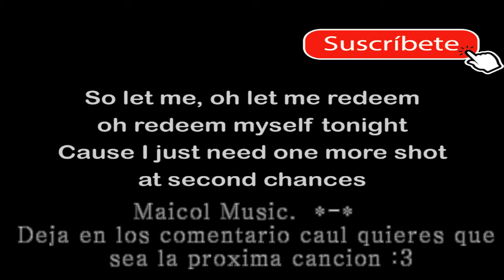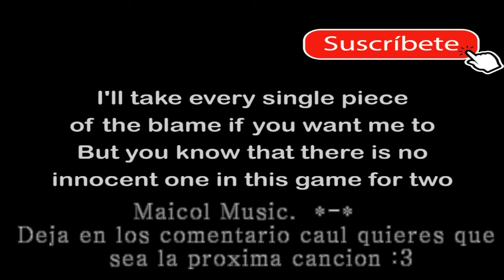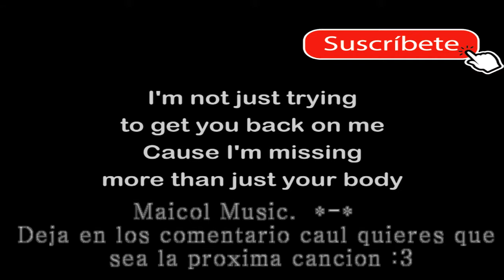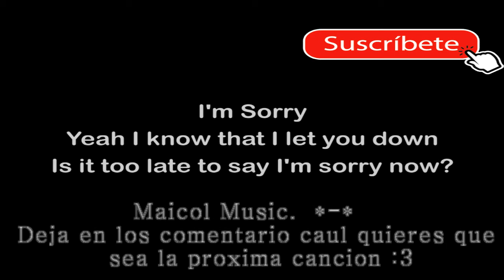Justin Bieber - Sorry - Letra